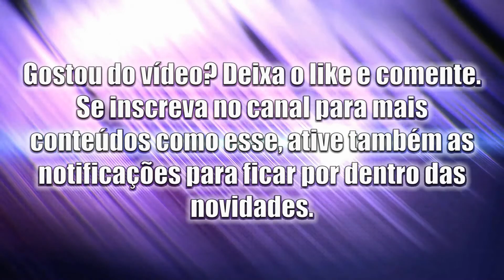Colar Eren Yeager Attack on Titan/Shingeki no kyojin.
Colar personalizado em biscuit.